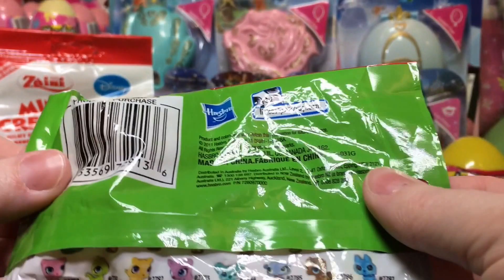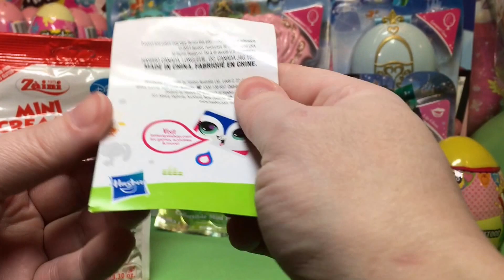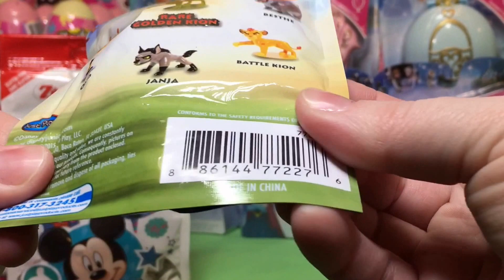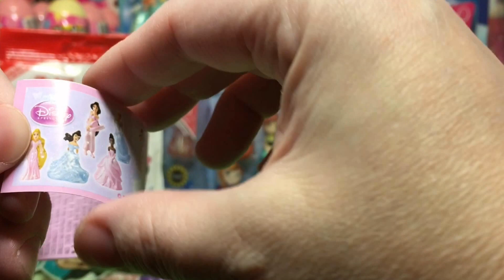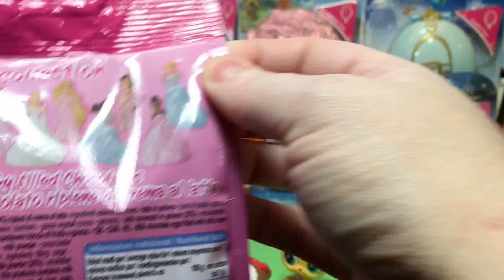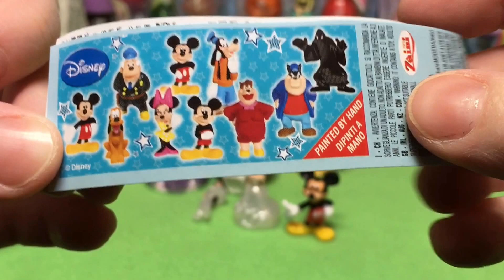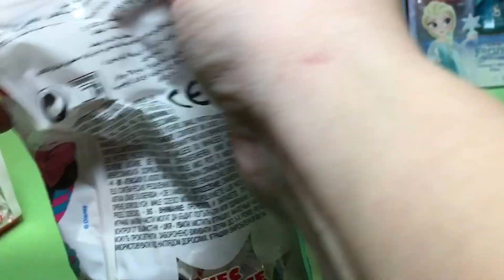Blind Bag Unboxing Littlest Pet Shop 2011 Sofia First Glitter Hello Kitty Zaini Disney Princess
We ran around to so many fun stores today and found some really interesting things. We came across several random blind bags that we didn't have including a Hello Kitty Fashem from Series 2, a Littlest Pet Shop from 2011!, a Sofia the First with the special #10 code (I hope she's the rare glitter one because we've looked in maybe 100 cases for her and have not been able to find her, some Zaini chocolate treat bags, and more! So fun!

Coming soon we are going to have more New My Little Pony Equestria Girls Friendship Games Dolls and new My Little Pony and playsets with Zapcodes! We also are opening and playing with more Monster High Ghouls and Mansters, Barbie and her girls, new My Little Pony ponies, Tsum Tsums, Shimmer and Shine, Little Charmers, LPS, MLP playsets,  Equestria Girls Rainbow Rocks, Ever After High, Disney Junior Doc McStuffins, Sofia the First, Shopkins, Sheriff Callie, Disney Princess Palace Pets, Disney Frozen and Princess Zaini Mystery Surprise Toy Kinder Chocolate Eggs, Disney Princesses and Playsets, Paw Patrol, Jake and the Neverland Pirates and more! We cannot wait!